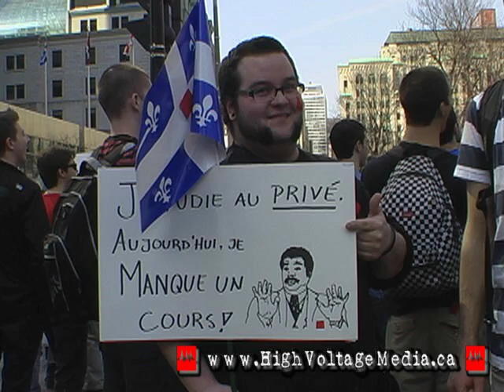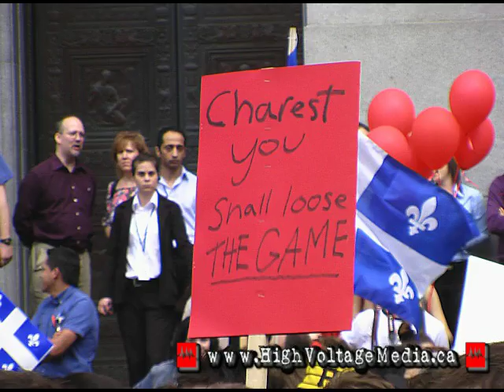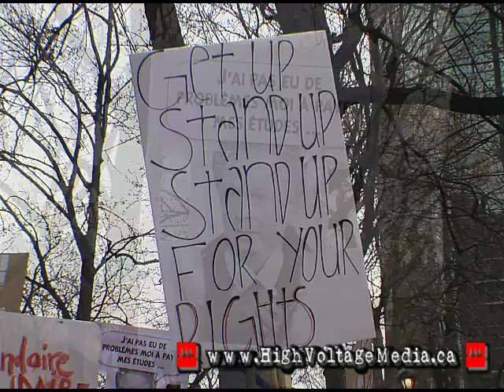Demonstration opposing tuition-hikes by the Quebec provincial government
March 22, 2012 - Slideshow - 200,000 plus people peacefully assemble and march in the streets of Montreal to protest tuition-hikes proposed by the Quebec provincial government lead by Jean Charest and his education minister Line Beauchamp.